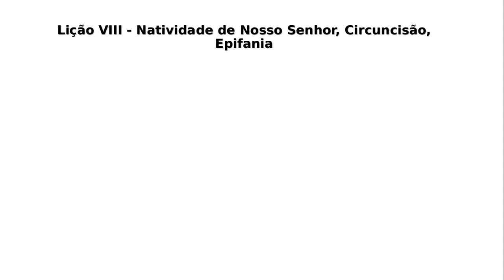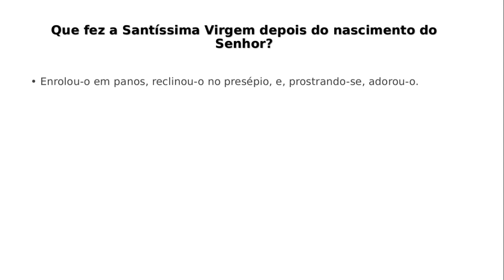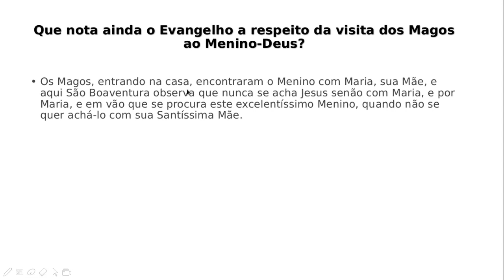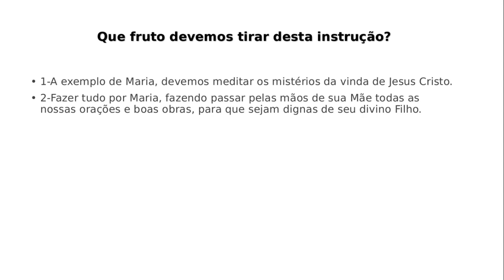Catecismo sobre Nossa Senhora nível básico Lição VIII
Neste vídeo do Catecismo sobre Nossa Senhora para crianças (nível básico), eu falo sobre a Lição VIII, Natividade de Nosso Senhor, circuncisão e Epifania.
Não deixem de assistir!